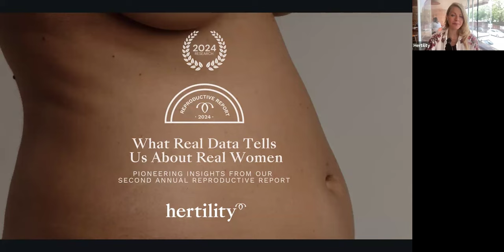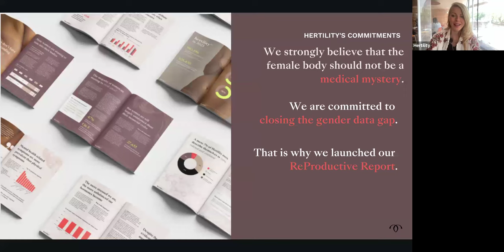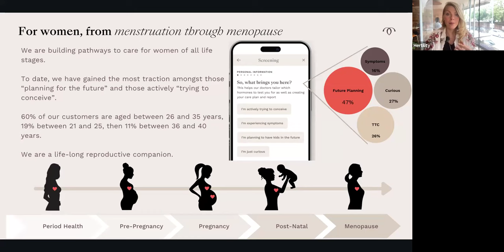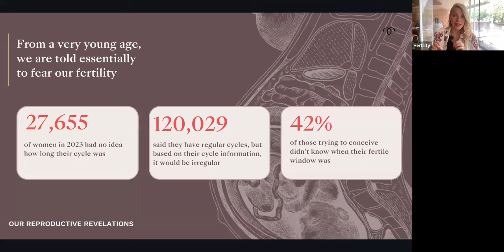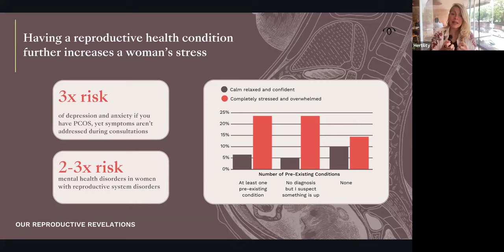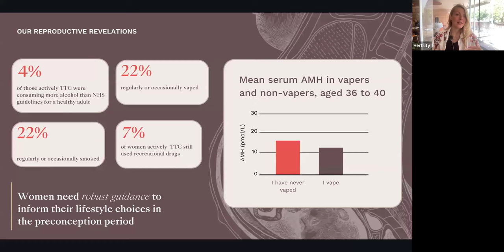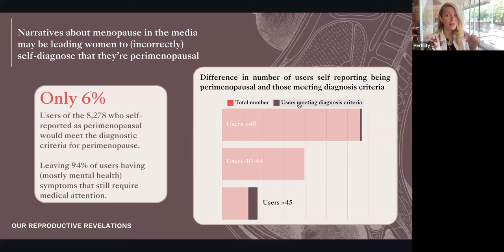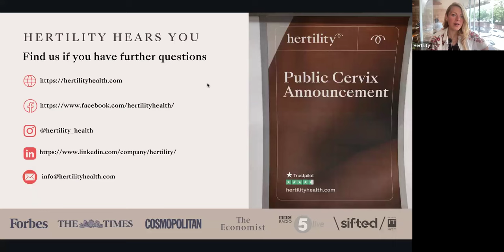What 325,000 Women Taught Us About Fertility & Hormonal Health | Hertility ReProductive Report 2024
Discover key insights from Hertility's latest ReProductive Report, based on data from over 325,000 women. Here's what we uncovered:

42% of women trying to conceive are unaware of their fertile window.
63% of women report high stress levels, which Hertility data links to hormonal imbalances, physical symptoms, and longer times to conceive.
22% of women trying to conceive continue to vape, despite research showing it contributes to premature ovarian aging.
Get the full picture and empower yourself with the latest findings in women’s reproductive health.

✨ Your journey to understanding your body better starts here! ✨

From hormone testing to fertility insights, we're here to help and can screen for up to 18 conditions like PCOS and endometriosis, all from the comfort of your home!

🩸 Ready to take control of your health?
📚 Have a browse of our Knowledge Centre for educational blog posts

Let’s change the conversation about women’s health together 🫶